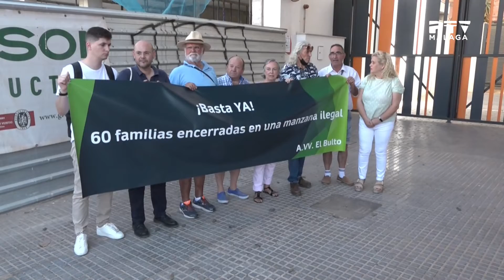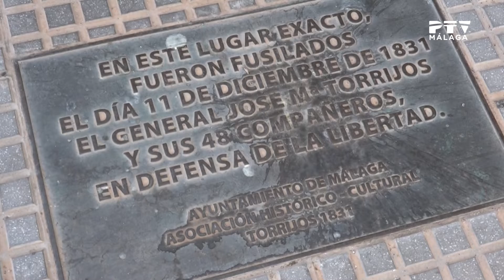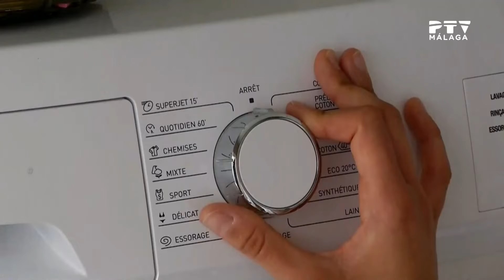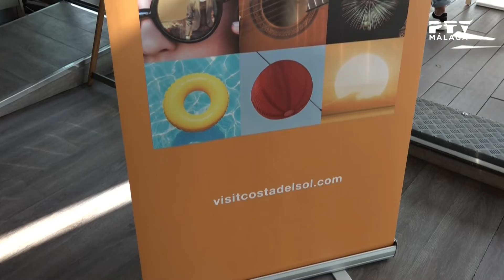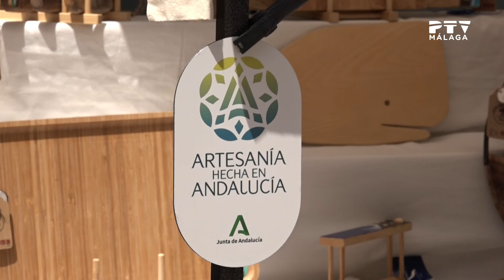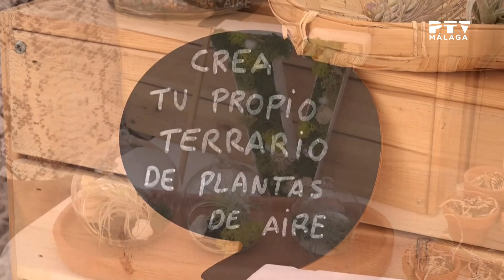InformativosPTV•26/07/2022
*Toda la actualidad de Málaga y provincia en la 2ª ed. de InformativosPTV